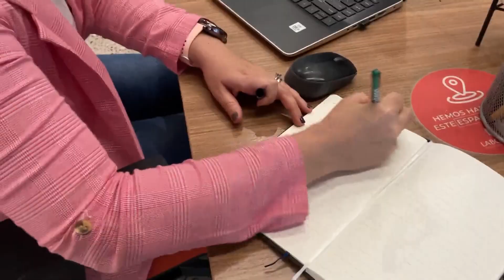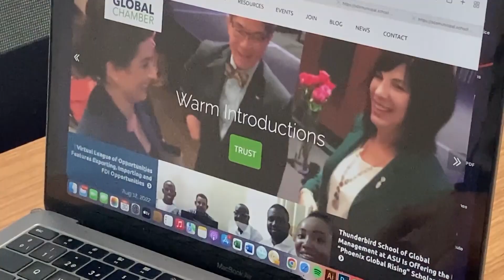Cámara de comercio internacional promueve emprendimientos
Microempresarios que ofertan productos o servicios profesionales buscan ampliar su alcance a través de una cámara de comercio internacional, que permite ofertar en un promedio de 196 países.